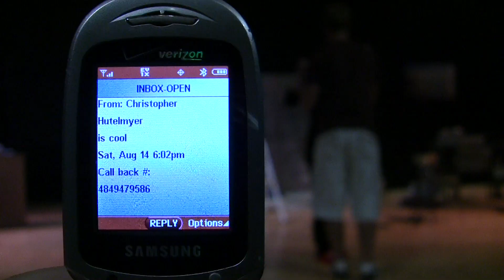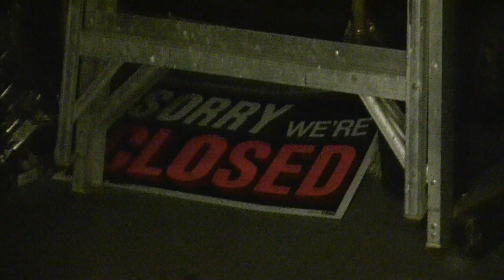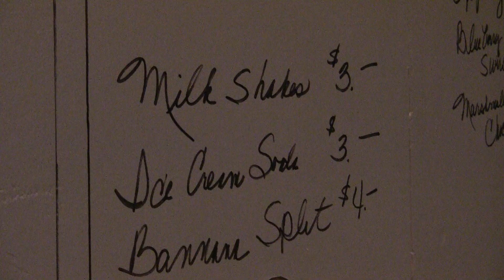Dreamsavers Teaser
Behind The Scenes Montage.